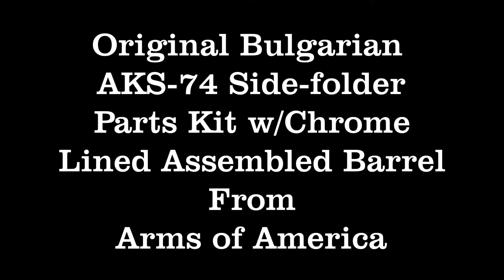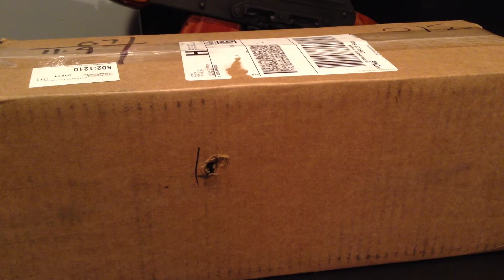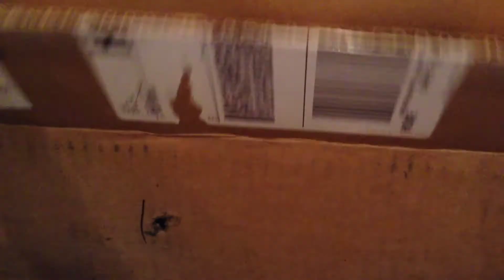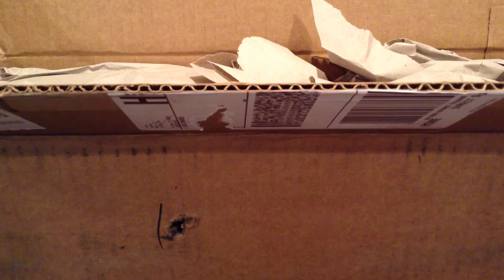Bulgarian AKS-74 Side-Folder Parts Kit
Original Bulgarian AKS-74 Side-Folder Parts kit UnBoxing
Chrome lined assembled barrel in excellent condition
All matching serial numbers
Big Up! To Arms of America
They offer military veterans discount , check them out at
Armsofamerica.com